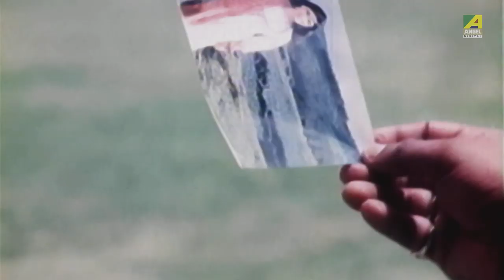Weekly Top 5 Songs | Episode 90 | Bengali Movie Songs 2019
Here We Present TOP 5 Hit Bengali Movie Songs of this Week. Enjoy These Beautiful Songs Once More & Revisit Your Old Memories. After listening to these Songs Let Us Know Your Opinion.

00:00 ▬ Ektu Boso Chole Jeo Na
04:08 ▬ Bidesh Theke Firle Deshe
09:13 ▬ Chanchal Mon Anmona Hoy
12:08 ▬ Aare O Memsaheb
15:24 ▬ Tumi Tumi Kore E Mon Ta

Song : Ektu Boso Chole Jeo Na
গান : একটু বস চলে যেও না
Movie : Troyee
Artist : Asha Bhosle
Music Director : R. D. Burman
Lyricist : Sapan Chakraborty
Mood : Romantic
Theme : Item Song
Release : 1982
Director : Gautam Mukherjee
Starcast : Mithun Chakraborty, Debashree Roy, Soumitra Banerjee, Anil Chatterjee, Ruma Guha Thakurta, Keshto Mukherjee, Manik Dutt, Pradeep Kumar, Sujit Kumar, Helen, Padma Khanna, Ashok Sharma, Chetna Chaturvedi, Bhavna Chaturvedi, Sweety Chaturvedi, Sumit Mukherjee, Subrata Banerjee, Robin Banerjee
Label : Angel Digital

Song : Bidesh Theke Firle Deshe
গান : বিদেশ থেকে ফিরলে দেশে
Movie : Amar Prem
Artist : Mohammed Aziz
Music Director :
Lyricist : Pulak Bandyopadhyay
Mood : Happy
Theme : Life
Release : 1989
Director : Sujit Guha
Starcast : Prosenjit Chatterjee, Juhi Chawla, Haradhan Bandopadhyay, Shakuntala Barua, Soumitra Banerjee, George Baker, Shakti Thakur, Bankim Ghosh, Abhishek Chatterjee, Arpita Chakraborty, Amrita Chatterjee, Jayeeta Chatterjee, Kheya Ghosh, Manmatha Mukhopadhyay, Ananda Mukherjee, Robin Mukherjee, Krishnagopal Banerjee, Somnath Mukherjee
Label : Angel Digital

Song  : Chanchal Mon Anmona Hoy
গান : চঞ্চল মন আনমনা হয়
Movie : Adwitiya
Artist : Hemanta Mukherjee, Lata Mangeshkar
Music Director : Hemanta Mukherjee
Lyricist : Mukul Dutt
Mood : Happy
Theme : Love
Release : 1968
Director : Nabyendu Chatterjee
Starcast : Madhabi Mukherjee, Sarbendra, Bikash Roy, Ajitesh Bandopadhyay, Dilip Roy, Padmadevi, Gita Dey, Subrata Chatterjee, Suchandra Basu, Premangshu Bose, Biren Chatterjee, Preeti Majumdar, Samar Kumar, Bimal Roy, Benu Sengupta, Nikhil Bhattacharya, Lily Chakravarty, Daisy Irani
Label : Angel Digital

Song : Aare O Memsaheb
গান : আরে ও মেমসাহেব
Movie : Amar Bhai Amar Bon
Artist : Abhijeet Bhattacharya
Music Director : Debendra Nath Chattopadhyay
Lyricist : Munshi Wadud
Mood : Happy
Theme : Love
Release : 2010
Director : F.I. Manik
Starcast : Victor Banerjee, Shakib Khan, Swastika Mukherjee, Shoaib Khan, Sayantani Lisa, Ujjal, Sucharita, Ali Raj, Rasheda Chowdhury, Kabila, Nasrin, Junaid, Konika, Raju Sarkar, Delwar, Sohail Rashid, Kala Aziz, Ahmed Sharif, Nisha Saudagar
Label : Angel Digital

Song : Tumi Tumi Kore E Mon Ta
গান : তুমি তুমি করে এ মনটা
Movie : Nishpap Asami
Artist : Sonu Nigam, Anupama Deshpande
Music Director : Ashok Bhadra
Lyricist : Pulak Bandyopadhyay
Mood : Romantic
Theme : Love
Release : 1997
Director : Swapan Saha
Starcast : Chiranjeet Chakraborty, Indrani Dutta, Abhishek Chatterjee, Rituparna Sengupta, Shubhendu Chattopadhyay, Dulal Lahiri, Tapendu Gangopadhyay, Anuradha Ray, Soma Dey, Basanti Chattopadhyay, Gita Karmakar, Pushpita Mukherjee, Rathin Basu, Niranjan Ray, Ashok Mukherjee, Gora Sarkar, Subhasish Mukhopadhyay